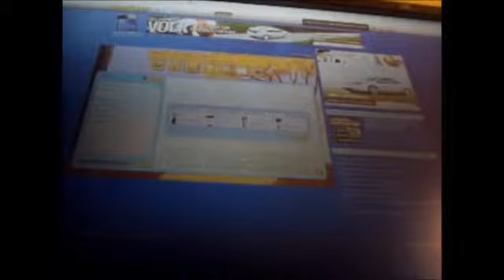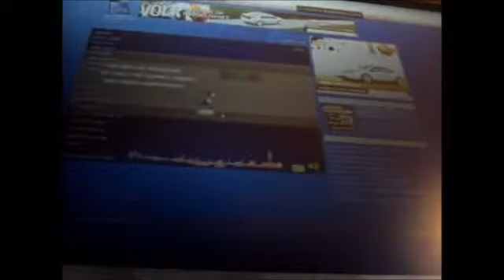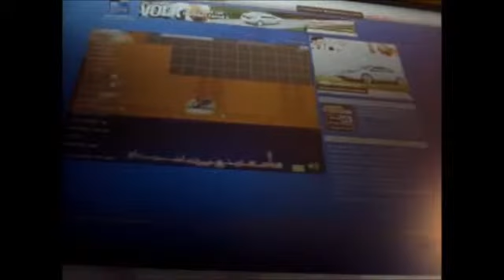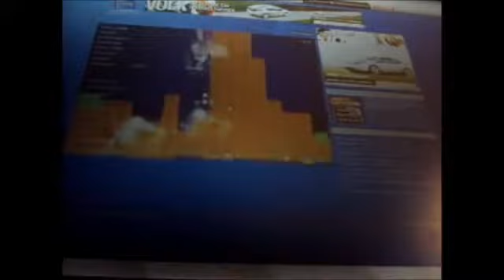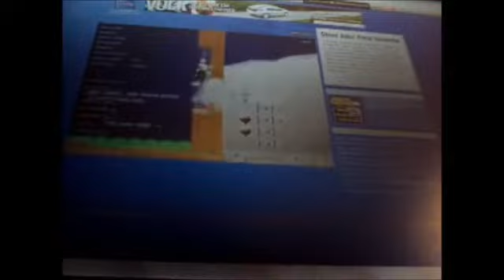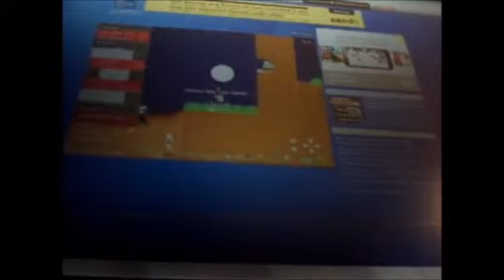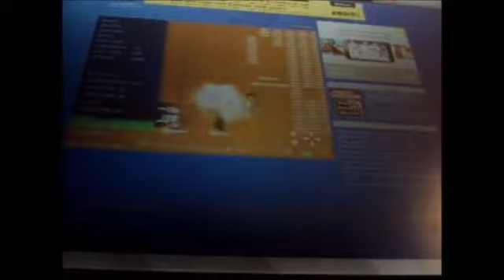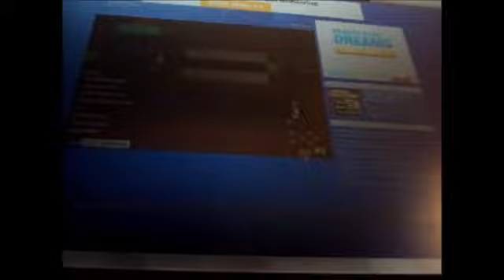Platform Racing Three - Tower Defense 1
Playing tower defense with other players.

Information:
Creator: Jiggmin
Year: 2010
Modes: Single Player, Multi-player
Level Type - Deathmatch
Developer - Inxile Entertainment
Level Creator - ??
Genre: Sidescroller, Platformer
Notes: N/A